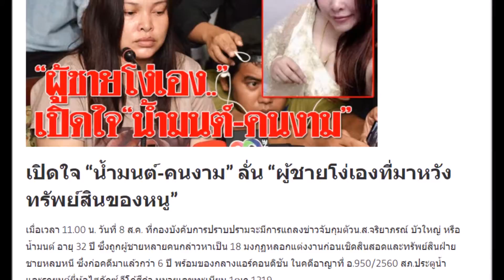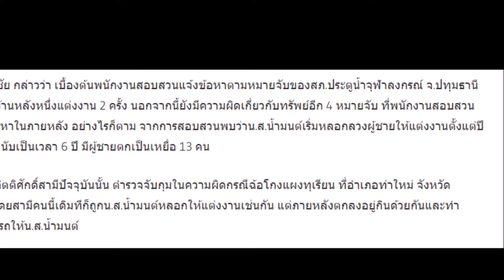เปิดใจ “น้ำมนต์ คนงาม” ลั่น “ผู้ชายโง่เองที่มาหวังทรัพย์สินของหนู”